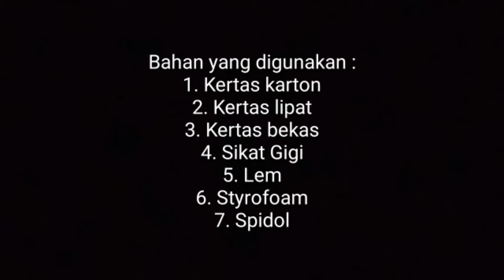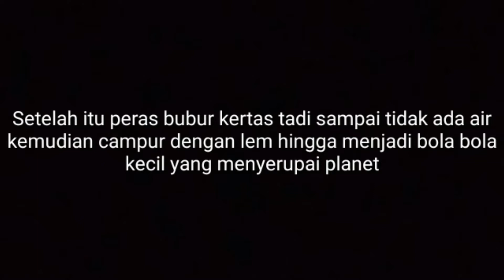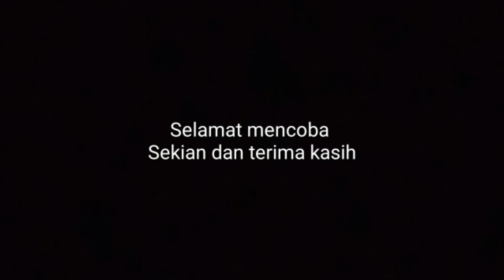Media Pembelajaran Sistem tata surya